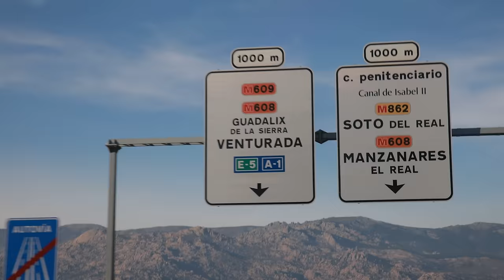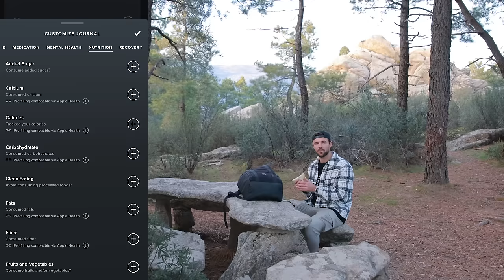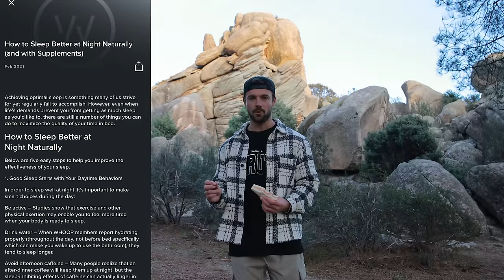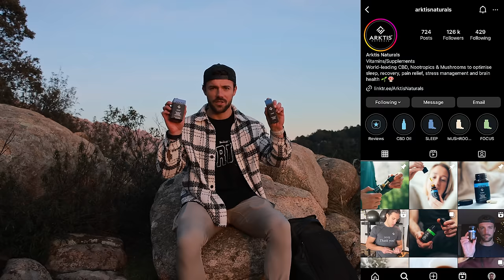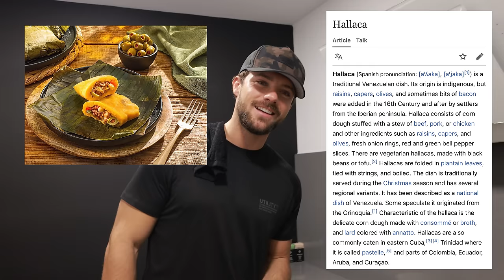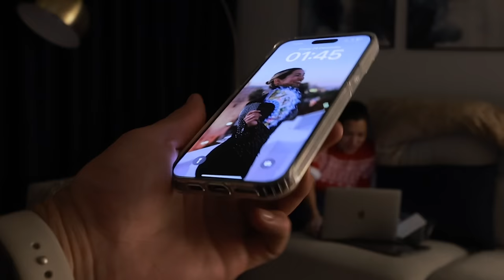ALONE IN THE MOUNTAINS!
Hiking alone in the beautiful Mountains of Madrid!